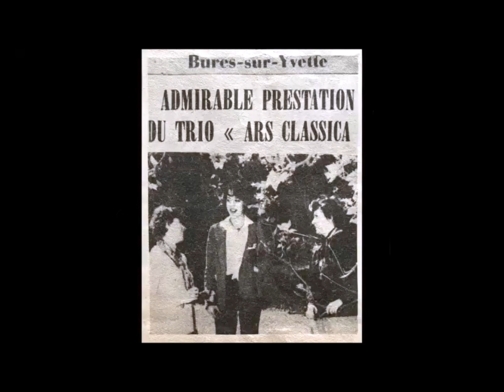Trio Ars Classica: Alexander Grechaninov- After the Storm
Trio Ars Classica:
Theodora Nestorova- Piano
Ludmila Boncheva- Soprano
Mariana Boncheva- Mezzo-Soprano

Balkanton LP ВКА 11106
1983